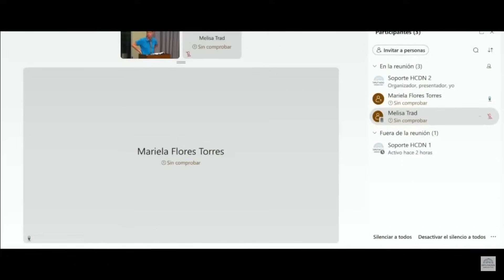Comisión convocada por el Frente de Izquierda Unidad por Palestina libre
El bloque de diputados nacionales del Frente de Izquierda Unidad convocó a una audiencia pública de la que participaron importantes referentes de derechos humanos y la comunidad palestina en Argentina.